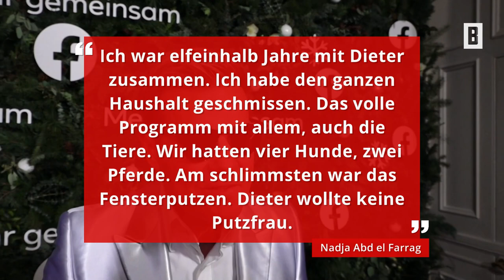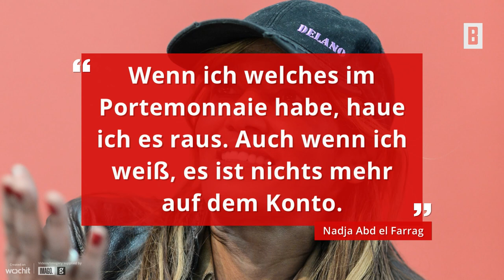Nadja Abd el Farrag: "Wenn ich Geld im Portemonnaie habe, haue ich es heraus"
Sie galt monatelang als verschwunden. Mittlerweile ist Nadja Abd el Farrag wieder aufgetaucht und sprach aktuell offen über ihr Verhältnis zum Geld und ihre Zeit mit Dieter Bohlen.

Impressum:
Burda Forward
St.-Martin-Straße 66
81541 München